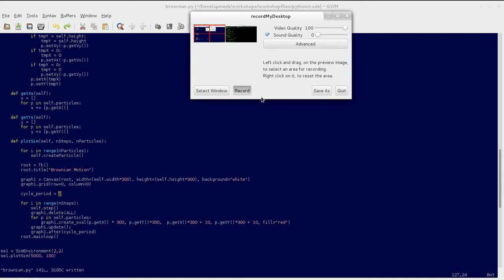Brownian Motion - Not Quite But Amusing Nevertheless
Here's my first attempt at simulating the behaviour of a bunch of particles. Will handle collisions next.